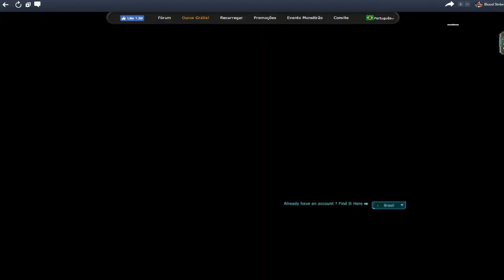Androidando - Bloodstrike - Muito tiroteio e morte jogo de browser e facebook